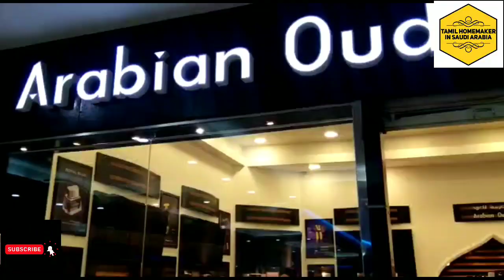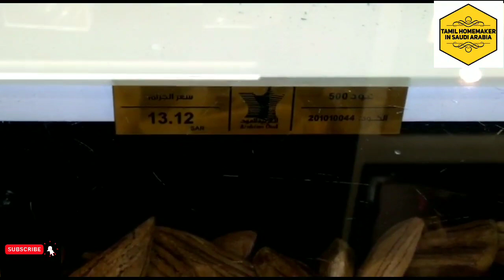ARABIANOUD ARABIAN OUD PERFUME.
In this video you will see about Arabian oud perfume,its origin and its varieties.

Hi all my beloved sisters and brothers

பிரியாணி ரெசிப்பீஸ் BIRIYANI RECIPES

Mail your recipe request and other queries at

My kitchen tour in tamil

CHECK RIYADH GALLERY MALL SAUDI MALL SHOPPING VIDEO